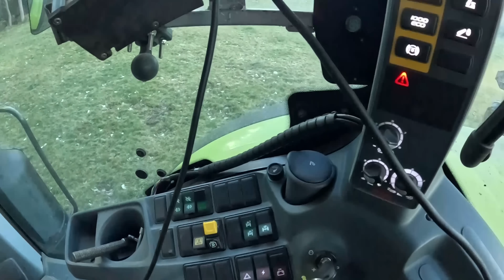UN NOUVEAU BATIMENT